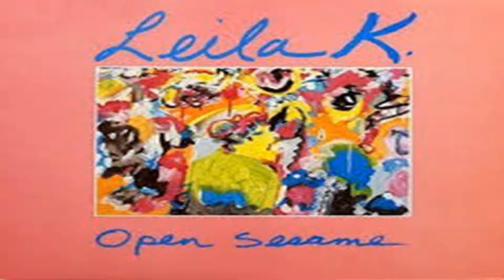Leila K.-Open Sesame 1993